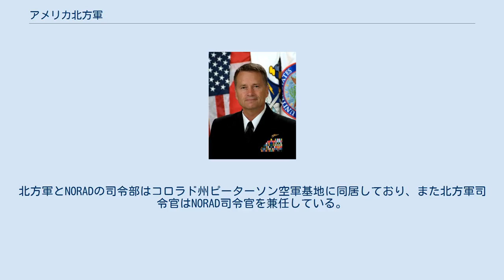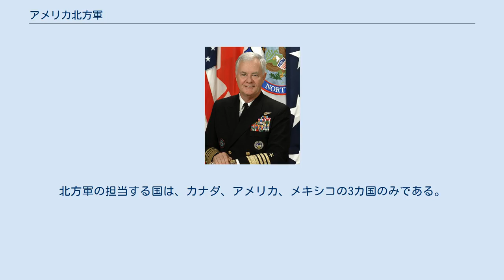アメリカ北方軍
アメリカ北方軍（アメリカほっぽうぐん、英語：United States Northern Command、略称：USNORTHCOM）は、アメリカ合衆国軍の統合軍のうちの1つ。
北アメリカ地域を担当する地域別統合軍であり、通称はNORTHCOM。
現任司令官はグレン・D・ヴァンヘルク空軍大将。
 設置は2002年10月1日。
2001年9月11日の同時多発テロによりアメリカ合衆国本土防衛の必要性・重要性が再認識されたことに伴って設置された。
主任務はアメリカ本土の防衛であり、特に防空に関してはアメリカとカナダが共同で運営している北アメリカ航空宇宙防衛司令部（NORAD）と作戦調整を行うこととなっている。
北方軍とNORADの司令部はコロラド州ピーターソン空軍基地に同居しており、また北方軍司令官はNORAD司令官を兼任している。
北方軍の担当する国は、カナダ、アメリカ、メキシコの3カ国のみである。
 アメリカ本土にいる部隊のほとんどは、統合戦力軍（現在は廃止）やインド太平洋軍など他の統合軍に所属しているため、保有している常備兵力は統合軍の中では最も少ない。
必要に応じて、他統合軍所属の本土所在部隊についても指揮権を発動する場合がある。
下位の統合軍組織として北方統合任務部隊（JTF North）、首都地域統合部隊司令部（JFHQ-NCR）、アラスカ統合任務部隊（JTF-AK）が編制されている。
 統合軍の地域管轄地図 紫がアメリカ北方軍